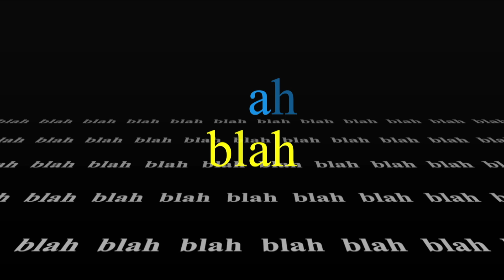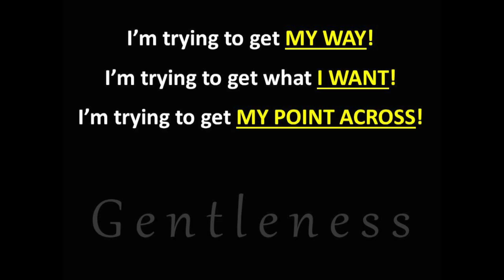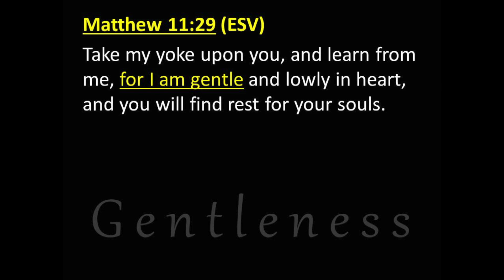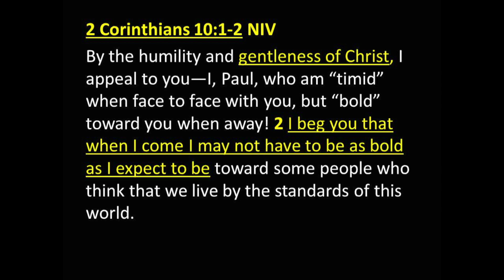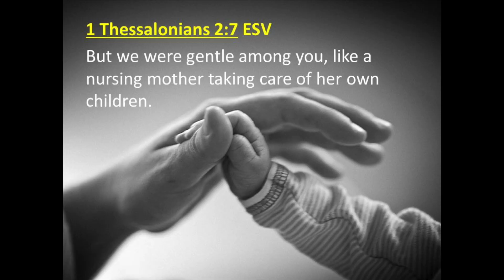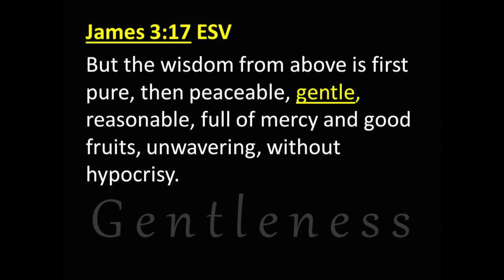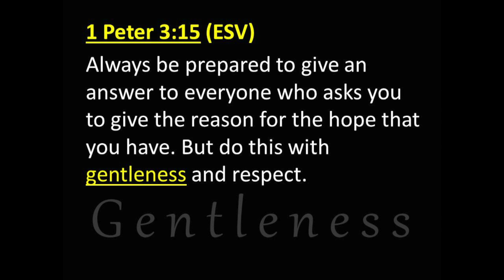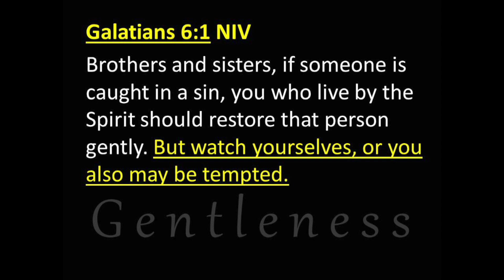Talk is Cheap #9 "FRUITS OF THE SPIRIT:GENTLENESS"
Talk is Cheap #9 "FRUITS OF THE SPIRIT:GENTLENESS" | Pastor Bill Meiter | Arizona Community Church | AZCC.org